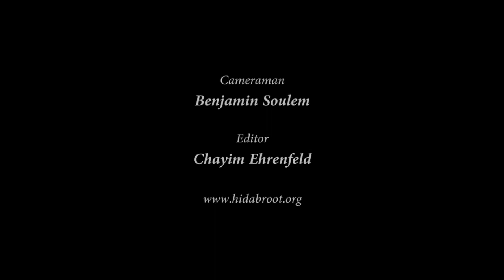Rabbi Guy Matalon - The Way of God - Part 7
What is your ultimate purpose in this world? What is the purpose of keeping the commandments of the Torah? In this session learn how to gain the ultimate pleasure from this world within the boundaries of the Torah.